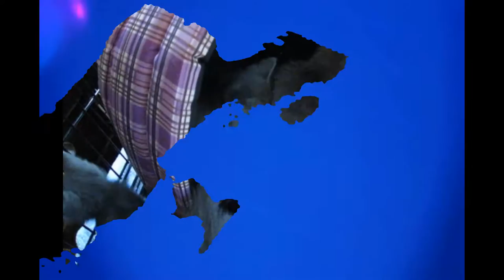Party With The Party Kittens!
Six months ago today the 6 kittens that we fostered were born to a feral mother that had been rescued by the Vancouver Orphan Kitten Rescue Association (VOKRA). Those 4 weeks we spent together were challenging, fun, crazy and wonderful, we loved every minute of this life changing experience and feel blessed that we were able to keep two of the kittens, our sweet little loves, Thunder & Monkey.
We hope you enjoy this look back at our time with the foster kittens as they celebrate a six month birthday as only 6 crazy kittens can, with a wild, wild party!
Please visit the VOKRA website (see link below) and support the important work of this great organization, thanks!